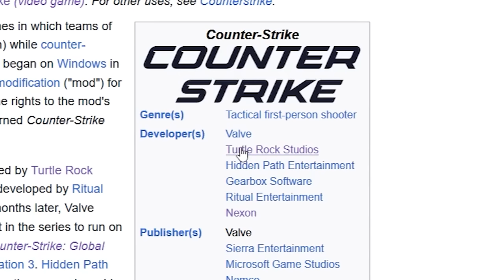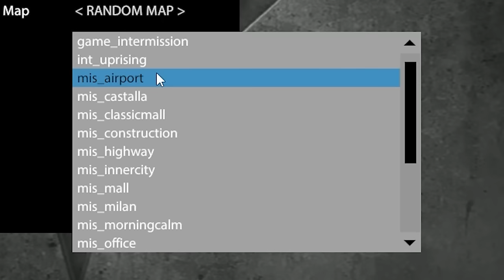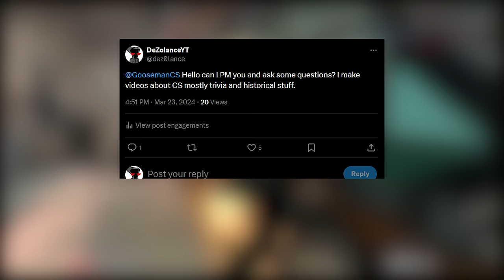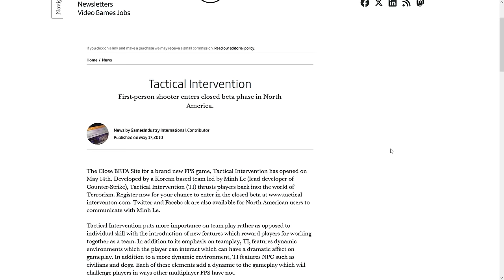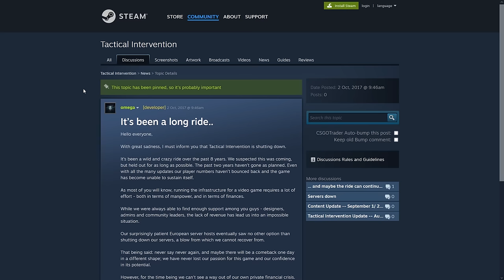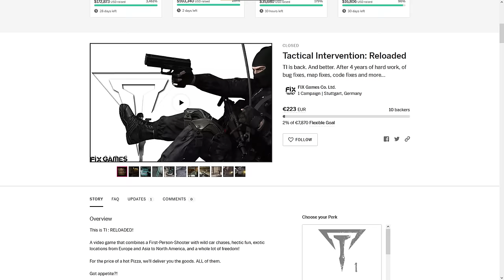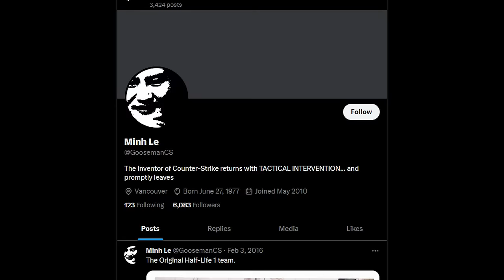Counter Strike's Failed Spiritual Successor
This is an intervention about a thing that didn't work out
Minh Le:
And a bunch of Tactical Intervention official videos :)

Animal Crossing (GC, N64) - Mr. Resetti
Rainbow Six (Windows) - Launch
Battlefield 2 Modern Combat -Unused Theme
Kinetica (PS2) - Energy Flow
extreme-G 3 - needlejuice
F-ZERO X - Dream Chaser
Blast Corps (N64) - Warning!

Intro - 0:00
What is TI ?- 2:23
The Story- 3:30
Was it that bad? -7:18
Ending - 8:30